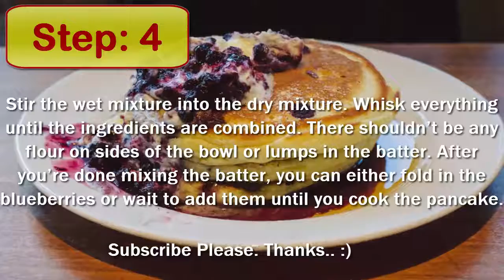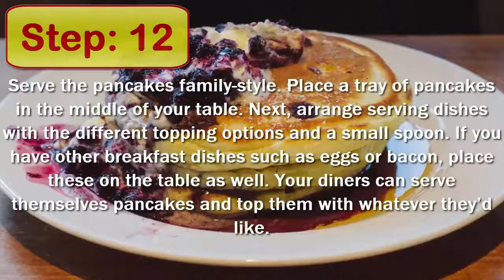Blueberry Pancakes Recipe | How to Make Blueberry Pancakes | Best Method for Blueberry Pancakes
How to Make Blueberry Pancakes: In this video, I am going to teach you exact methods How to Make Blueberry Pancakes which you can watch now.

In this video in which I have discussed How to Make Blueberry Pancakes, is incredible and beautiful information you want to learn now.
You will get delicious dish ready if you follow this best healthy recipe which I showed you in my How to Make Blueberry Pancakes video.

Thanks.. :)